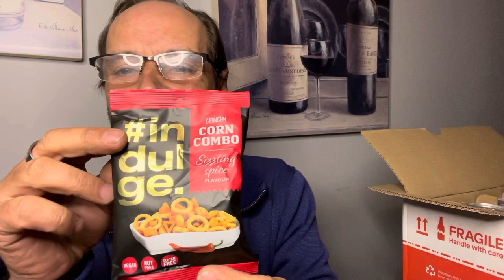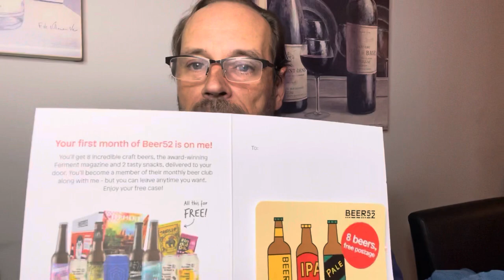Beer52 is here.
Unbelievable beer box.  Wait til the end for a few free beers